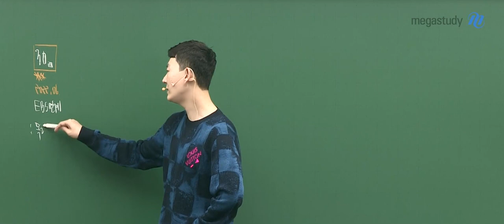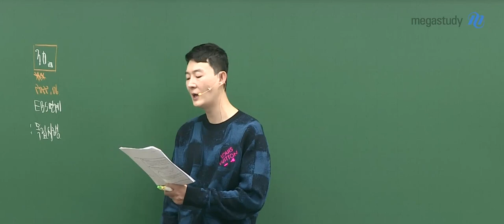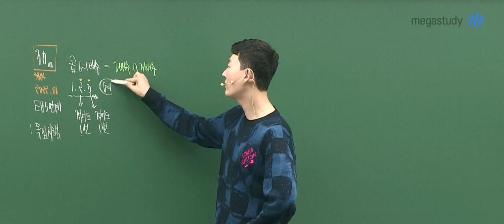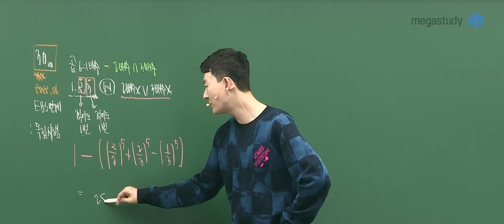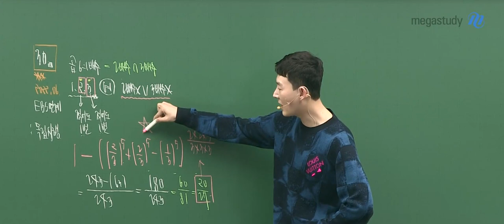[메가스터디] 수학 현우진 쌤 - ◇ 2022학년도 6월 모의평가 ◇ 확률과 통계 해설강의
수학은 누구나 현우진! 현우진 선생님의
2022학년도 6월 모의평가 수학영역
확률과통계 해설강의 중 일부를 공개합니다.